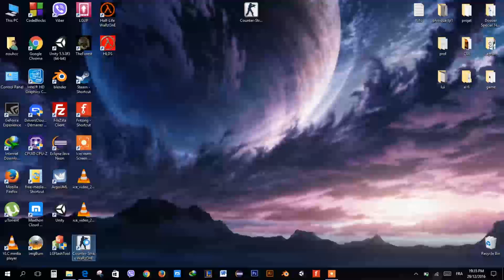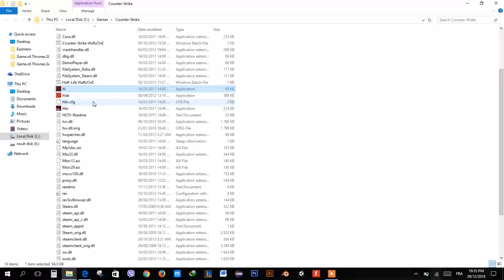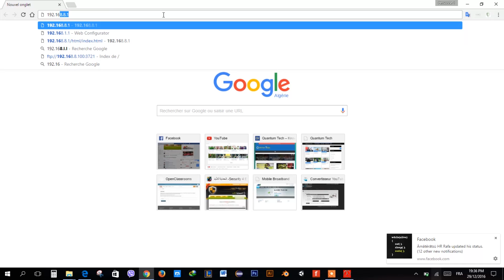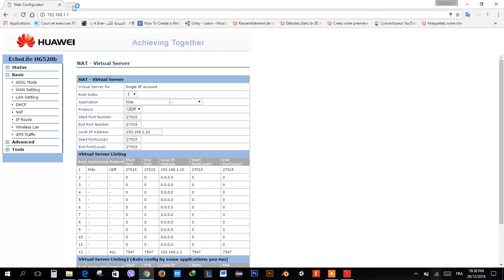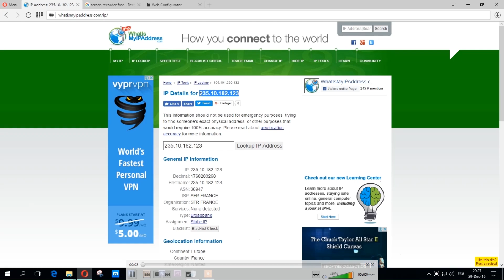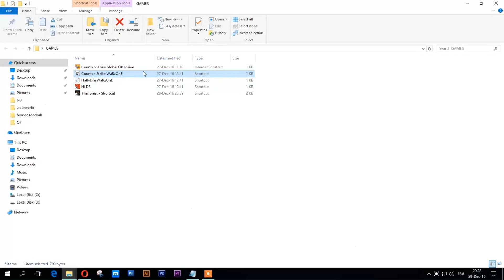How to make a Counter Stike 1.6 server to play with friends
Creat Counter Strike 1.6 server and play online with your friends Without steamCMD